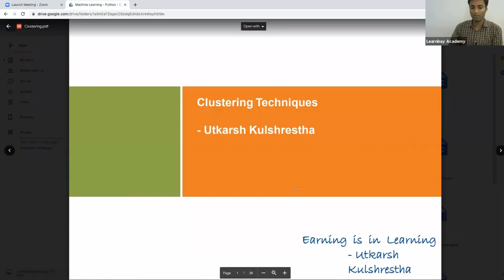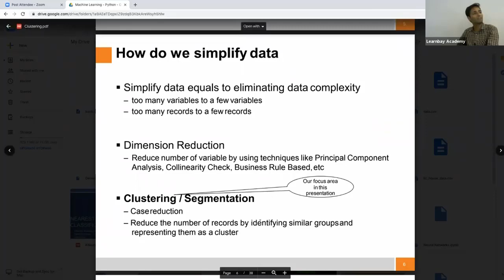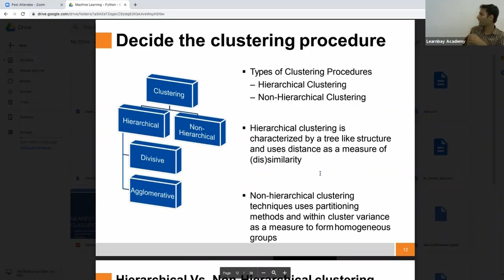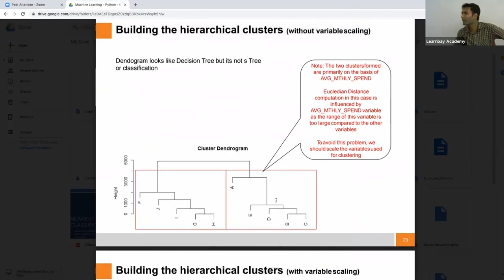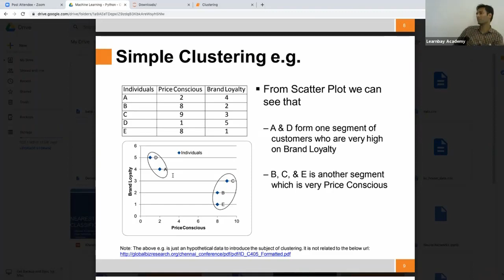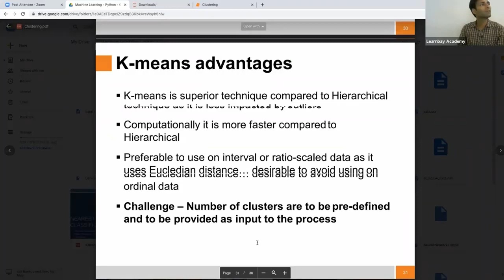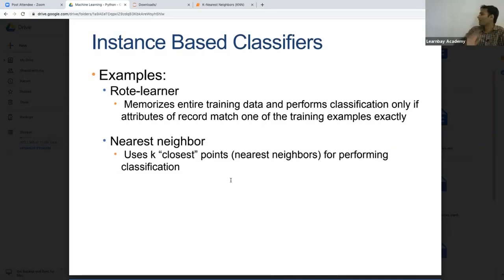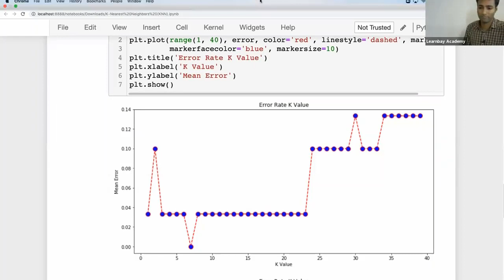Clustering | Unsupervised Learning | Machine learning | Learnbay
You are watching "Unsupervised Learning" now !

Clustering in Machine Learning. It is basically a type of unsupervised learning method. An unsupervised learning method is a method in which we draw references from datasets consisting of input data without labeled responses.